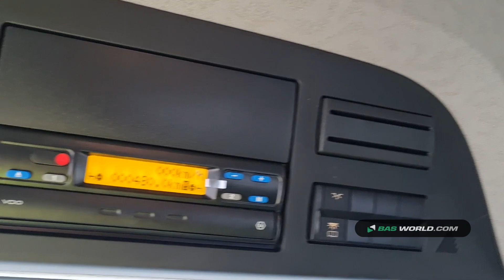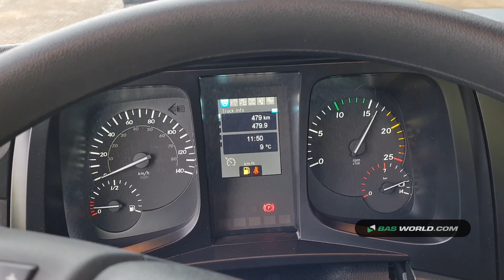70150983 Mercedes Arocs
Mercedes Arocs